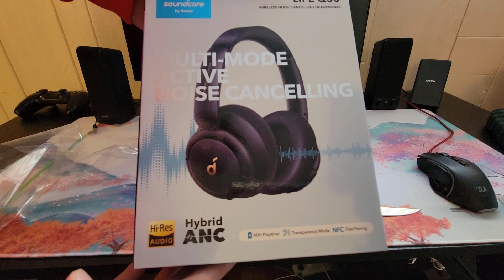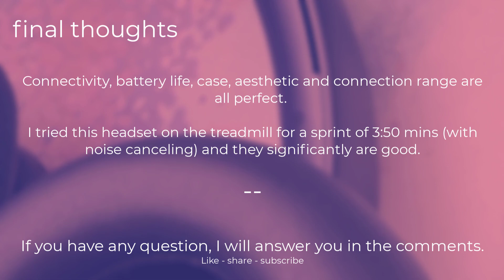Soundcore Life Q30; Quick review and test of a 100$ headphones by Anker.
≈100$

Here is a quick review of a relatively cheap headphones : Anker Soundcore Life Q30. It comes well packed with two cables. This headset comes with noise canceling and transparency mode.

When it comes to charging, it's a real advantage: 5 mins of charge for 4h of usage.

Theses headphones are really confortable even if they sometimes get hot inside.
Overall I think that they are worth buying because from my experience, 100$ can't get you too far.

You can watch the video and ask me any questions.